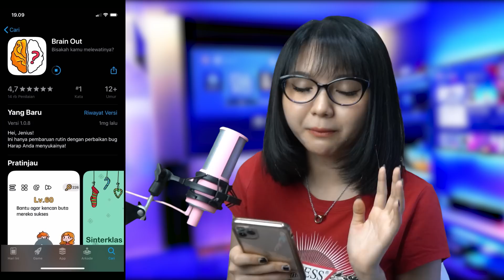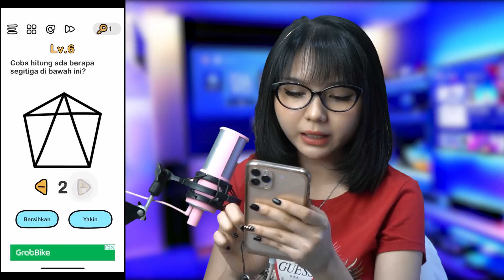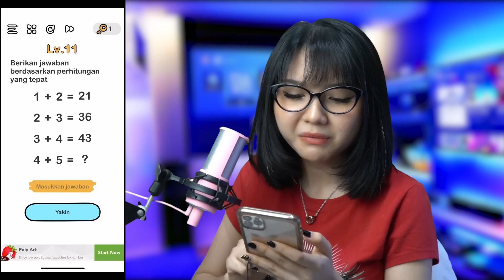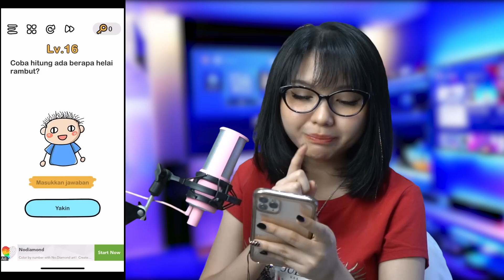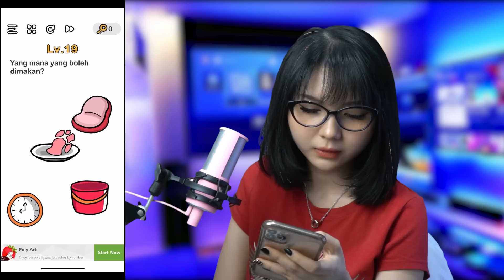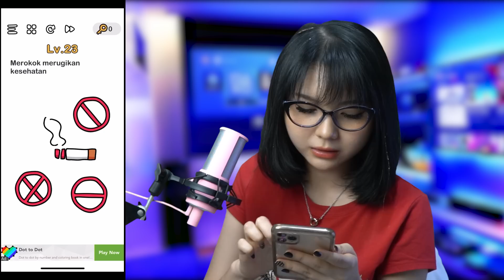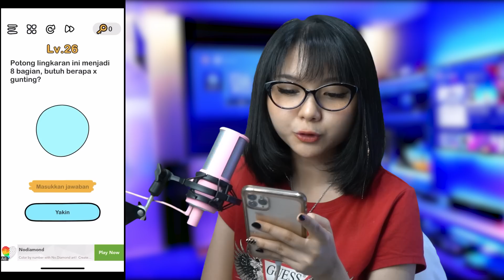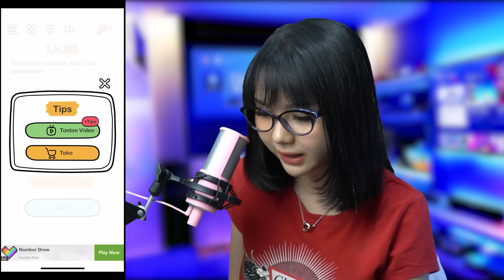JANGAN BILANG KAMU PINTAR KALAU BELUM BISA PECAHIN JAWABAN INI..!! - BRAIN OUT INDONESIA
Hai, hai, hai! Balik lagi di channel Sarah Viloid!

Kali ini aku mau main game yang katanya khusus orang IQ 9999+. Penasaran gak? Langsung skuy guysss, tonton sampe abis!!!